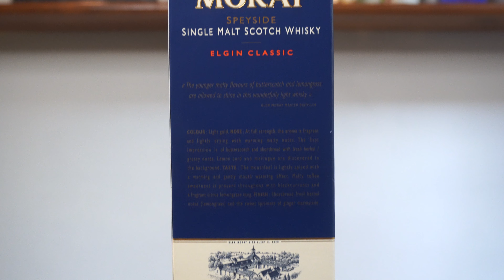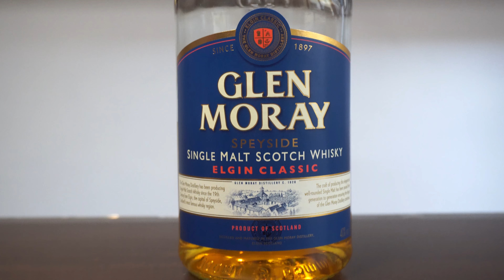GLEN MORAY Elgin Classic: El single malt whisky de entrada a Glen Moray | Tito Whisky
🖐Hoy es el turno de la cata y reseña del single malt whisky Glen Moray Elgin Classic. Este es un whisky NAS, es decir, sin declaración de edad, perteneciente a la línea Glen Moray Elgin Classic. Es el whisky más sencillo de la línea y suele ser el whisky de entrada a esta destilería. Está añejado en barricas ex - bourbon y no posee ningún finish, lo que lo hace muy fácil de tomar. Además, es un single malt bastante económico acá en Argentina. Cuentenme en los comentarios si probaron este o algún otro whisky de la marca Glen Moray?⬇ Y quedense hasta el final del video que hay un bonus track súper interesante 😱

🎁🇪🇸 Podés comprar el whisky Glen Moray Elgin Classic acá:
-MÁS WHISKY
-Mi tienda en Amazon

Tampoco se olviden de activar la campanita 🔔 (junto al botón de suscripción) así se enteran ni bien subo un nuevo video.
A Disfrutarlo!🥃

00:00:00 Introducción
00:00:25 Historia del whisky Glen Moray Elgin Classic
00:01:33 Características del whisky Glen Moray Elgin Classic
00:03:47 Notas de cata del Glen Moray Elgin Classic
00:09:32 Le agrego agua
00:11:31 Conclusiones
00:14:18 Bonus: Reseña express del Glen Moray Peated
00:18:22 Bloopers